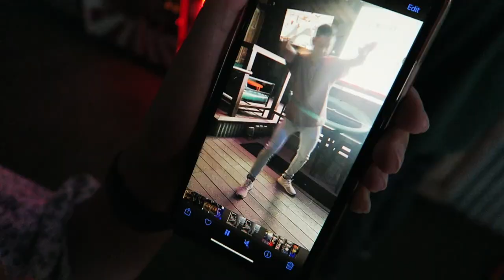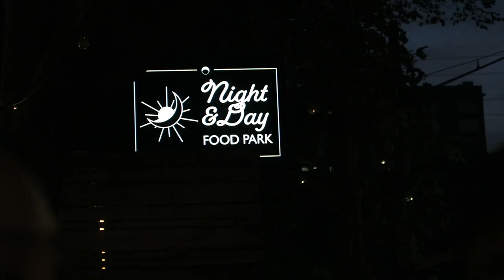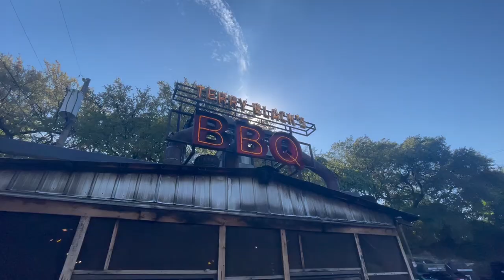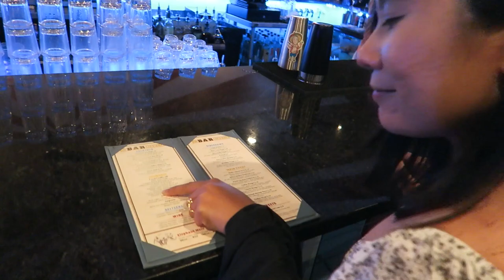Awesome in Austin | Texas 2022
A late one, but a good one.

MUSIC
My Sound by Future Jr.
about you by NOTD, Nightly

GEAR
Canon G7X